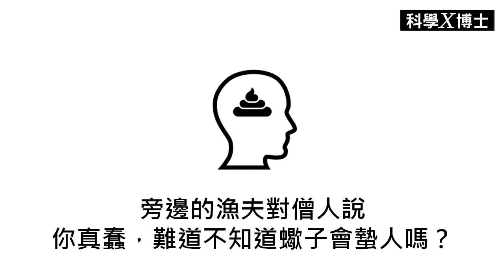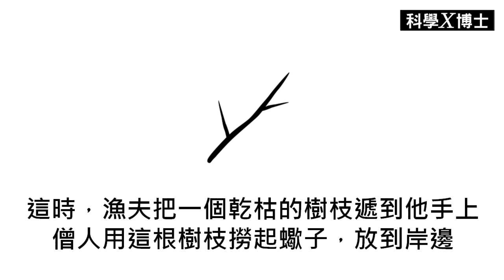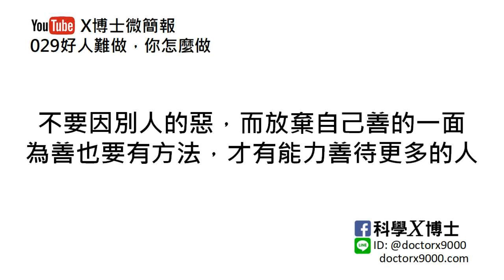【X博士微簡報】029好人難做你怎麼做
做好事，當好人
我想這是大多數人所希望的

但是做好事，當好人
就一定會有好報嗎？
如果不會，那你還要不要繼續為「好」而付出？
而你的好，是你的本意，還是你也期待有所回報？